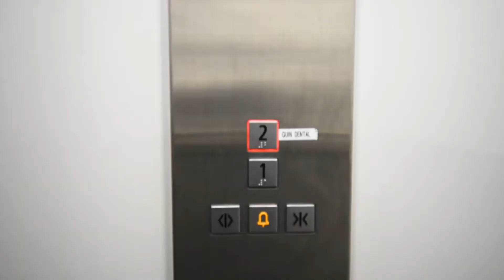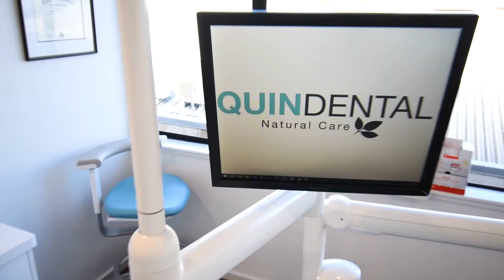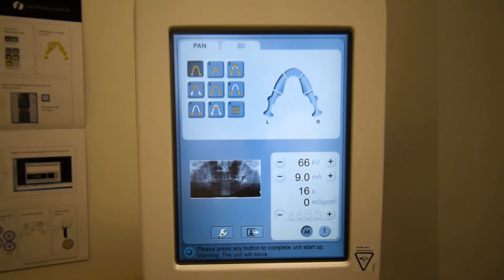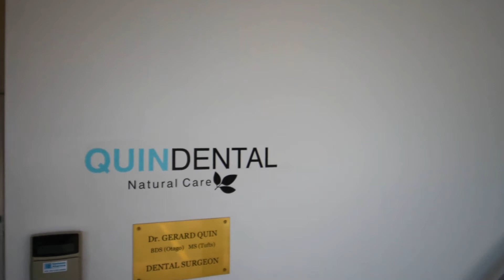Quin Dental Nelson Video R1